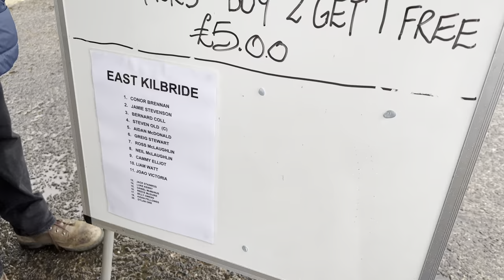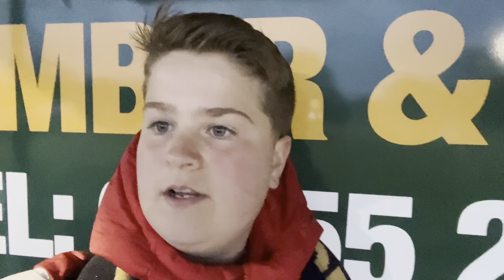Horrible non league conditions!!! (East Kilbride v Berwick Rangers MATCHDAY Vlog!!!)